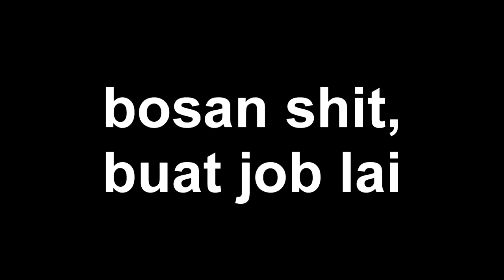HH MAIN ? | PERGH JADI CEO SPACE X | RANDOM CLIP AKU MAIN GTA 5 ONLINE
Saja main, ni klip random ak main GTA 5 ONLINE.